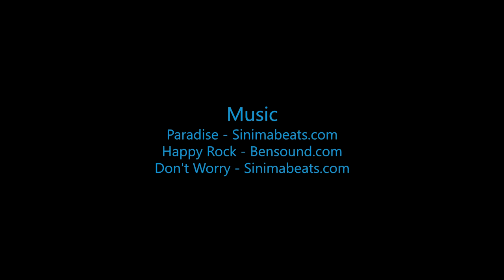Skydive B.I.G. - Janie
The Most Beautiful Skydive in the World! - Janie